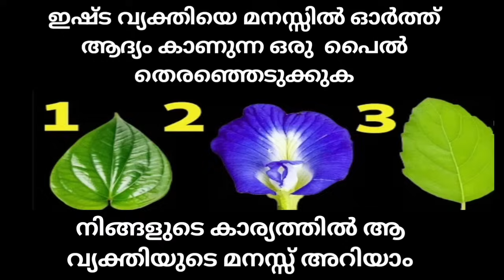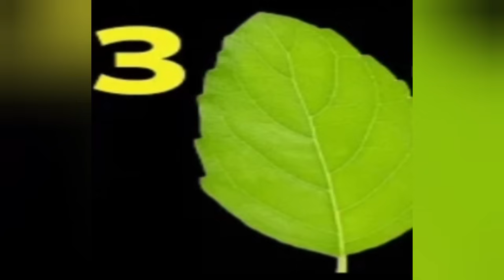27 April 2024